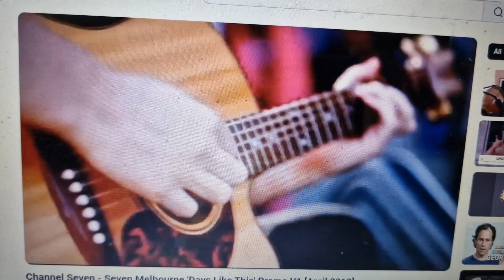Channel Seven 2013 Promo